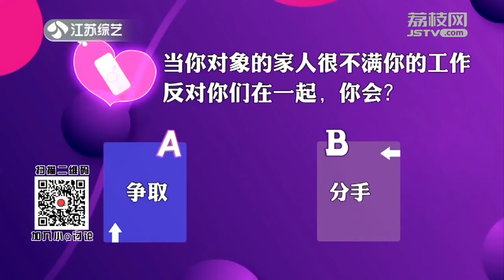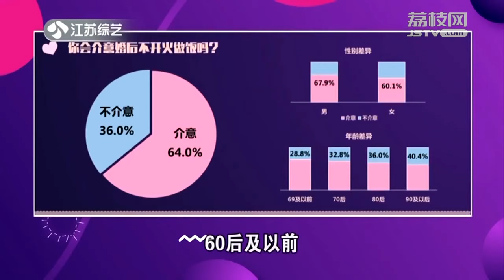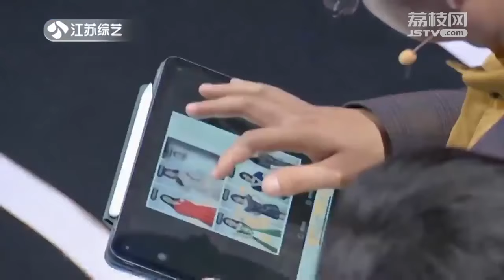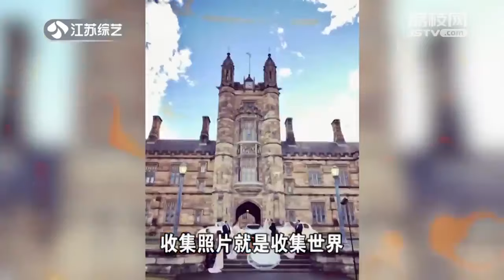婚姻是一地鸡毛？男嘉宾表示愿意花更多时间和心仪女生在一起，能成功牵手吗？ | 非诚勿扰姐妹篇《缘来不晚》Love Never Comes Late